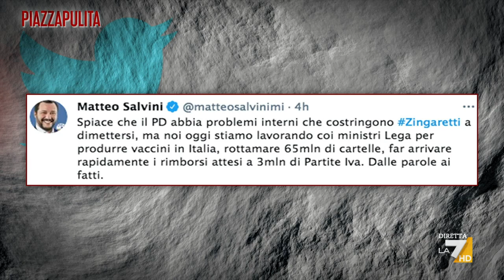Bersani sul peso della destra nel Governo Draghi: "Ora vuole dimostrare che aveva ragione"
Il nuovo esecutivo "è nato dopo un governo che aveva un certo consenso. Questo lascia nell'ex-maggioranza delle ferite profonde" riflette Pier Luigi Bersani. "Nella destra, lascia il revanscismo: l'idea di affondare il colpo, di dimostrare che avevano ragione"